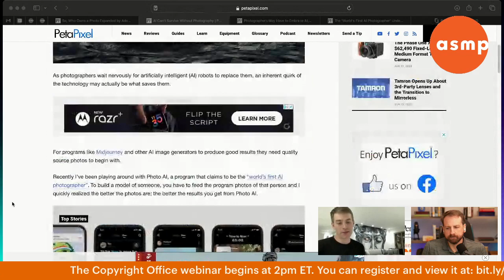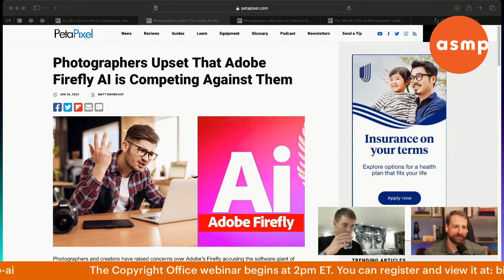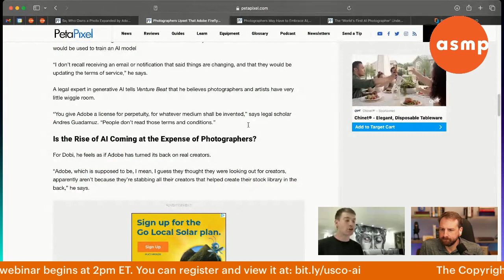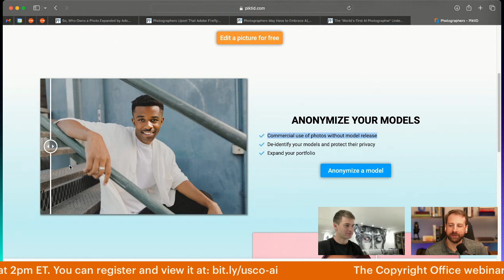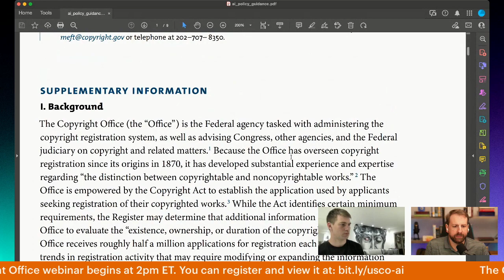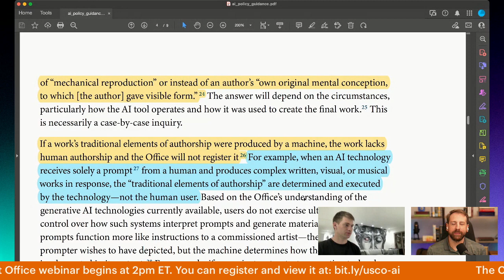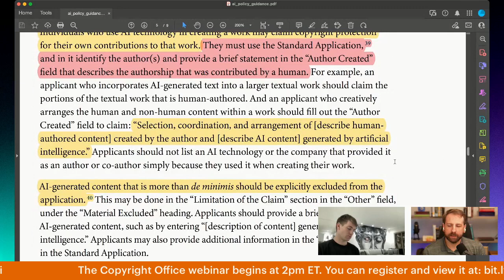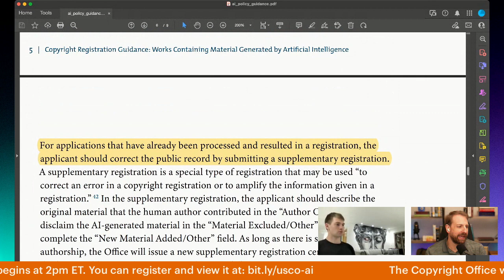ASMP Livestream of the US Copyright Office Webinar on AI Registration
On June 28th ASMP's Thomas MAdrey and PetaPixel's Matt Growcoot had a frank discussion about AI and copyright in advance of the US Copyright Office webinar on AI materials in copyright registration. After watching the webinar, Thomas and Matt came back for a brief recap of the webinar, and what we can expect in the future.

** Sorry about some of the choppy video after the break! The audio should be good to go, but we will replace the video if possible shortly.